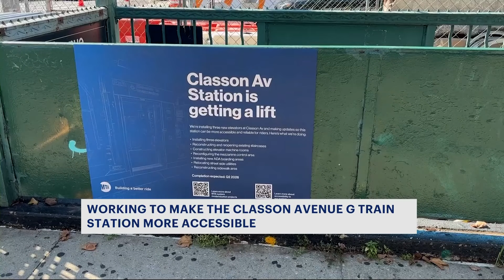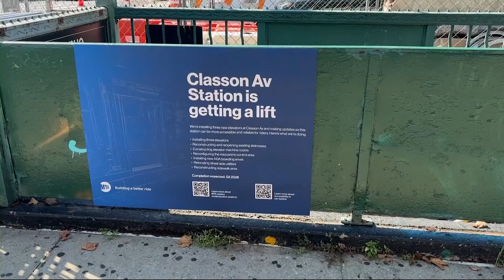MTA announces federal funding to improve accessibility at Classon Avenue subway station | News 12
The Classon Avenue G train station will soon become ADA-accessible, thanks to hundreds of millions of dollars in federal funding. The new surge of funds into the MTA will go toward making an additional 13 subway stations ADA-accessible as well. For people with disabilities like Khalia Hayslett, the executive director of Sunshine Network, this change is welcomed.